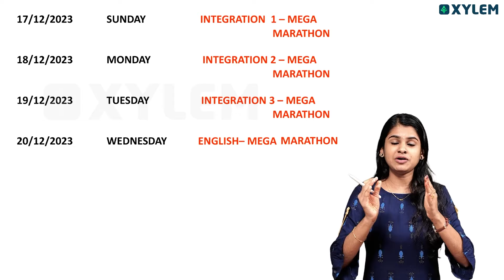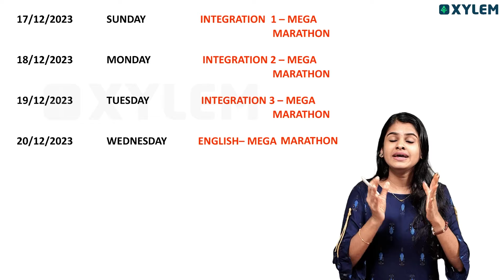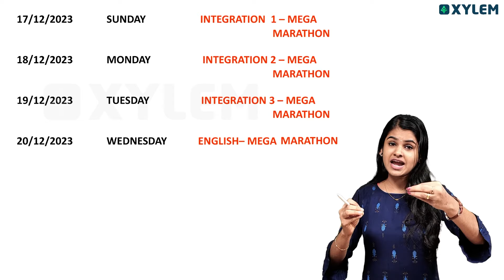Class 2 - ഇത് കാണാതെ പരീക്ഷയ്ക്ക് പോകരുത് | Xylem Class 2